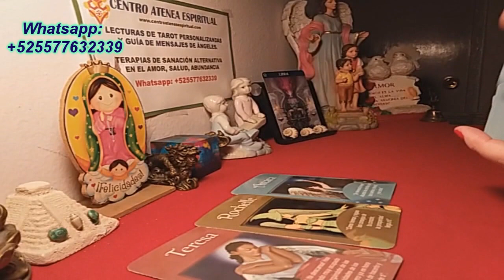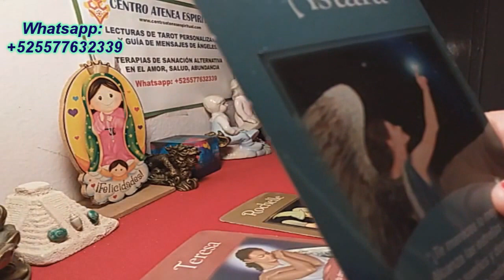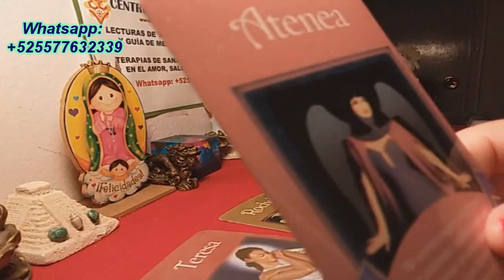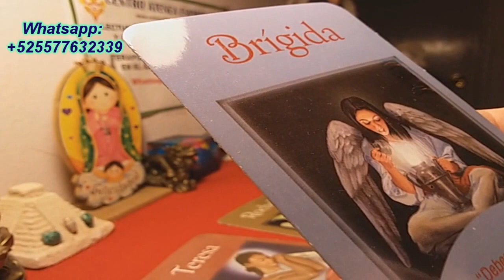LIBRA AMOR, GUÍA ANGELICAL, MENSAJES DE ÁNGELES, HORÓSCOPO LIBRA, OCTUBRE.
libraamorexpareja, Guía Angelical libra, Mensajes de Ángeles Amor para este mes de octubre 2019, conoce la ayuda de ángeles y arcángeles libra. para que te ayudes en el amor ex parejas, es una hermosa lectura angelical para recibir los mensajes de ángeles y arcángeles para mejorar nuestra vida, con la ayuda de las predicciones libra octubre 2019. Maestra Stivia de Centro Atenea Espiritual.